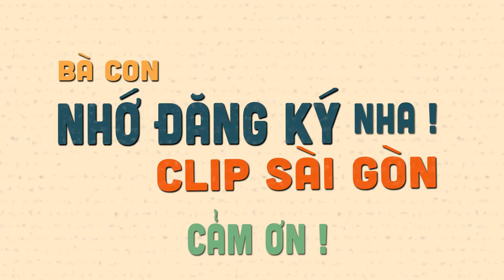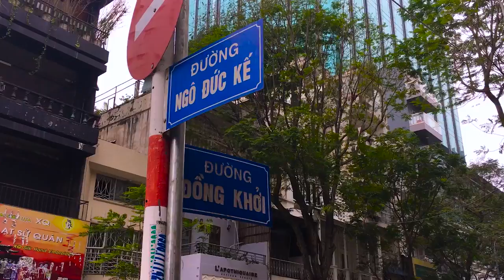Sài Gòn sáng bình yên trước cơn bão số 12 damrey vietnam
Sài Gòn sáng  4-11 bình yên trong lành trước cơn bão số 12 damrey đang tàn phá khốc liệt tại Ninh Binh , Phú yên ,tp Nha trang gây thiệt hại về người và tài sản

Clip SaiGon- Kênh tổng hợp các hoạt động trên mảnh đất sài gòn: Con người sài gòn, đường phố, địa điềm ăn uống, sự kiện, lễ hội diễn ra tại sài gòn - mảnh đất bao dung, nơi tập trung phần lớn những người dân nhập cư tứ phương về đây để học tập, làm ăn, buôn bán và sinh sống đinh cư.

Đầu tiên Clip Saigon xin gởi lời cảm ơn đến tất cả các anh chị, bà con đã ghé ngang kênh clip saigon . Để thuận tiện cho việc theo dõi, và cập nhật những thông tin mới nhất, hoặc theo dõi lại tất cả các sự kiện nổi bật đã và đang diễn ra,  Quý anh chị hãy làm theo hướng dẫn sau:

► ĐỂ THEO DÕI LẠI NHỮNG SỰ KIỆN LỄ HỘI VĂN HÓA GIẢI TRÍ VUI LÒNG XEM TẠI ĐÂY

► ĐỂ THAM QUAN CÁC TRUNG TÂM THƯƠNG MẠI MUA SẮM TẠI SÀI GÒN XEM TẠI ĐÂY

► ĐỂ TÌM HIỂU THÊM CÁC KHU CHỢ NỔI TIẾNG TẠI SÀI GÒN

CLIP SAIGON ĐƯỢC THỰC HIỆN BỞI NGƯỜI ĐƯỢC SINH RA VÀ LỚN LÊN TRÊN MẢNH ĐẤT SAIGON ĐỂ GHI LẠI NHỮNG KHOẢNH KHẮC TRÊN MẢNH ĐẤT ĐẦY KỶ NIỆM NÀY.